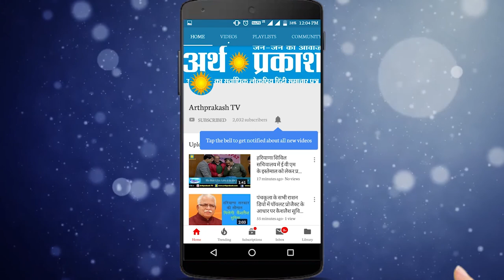BIG BREAKING गौशाला में बछड़े की मौत का जिम्मेवार कौन, देखें क्या है सच्चाई